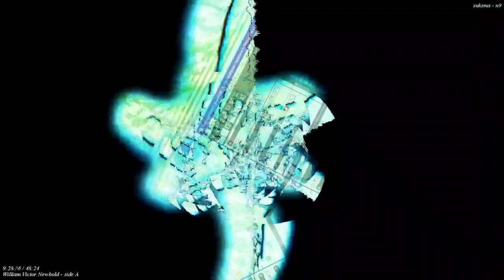[EPILEPSY WARNING] Movie 22 11 21 22h42m15s *Photosensitivity Warning*